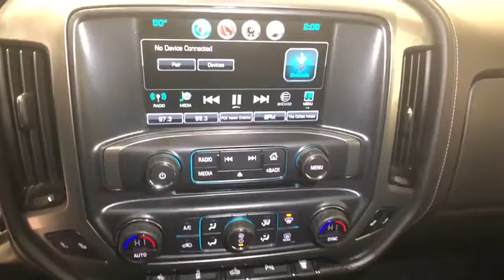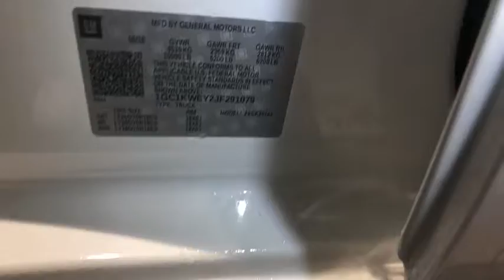2018 Chevrolet Silverado_2500HD Redding, Eureka, Red Bluff, Chico, Sacramento, CA JF291079C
Used 2018 Chevrolet Silverado_2500HD available in Redding, California at Lithia Chevrolet Redding. Servicing the Eureka, Red Bluff, Chico, Sacramento, CA area.
2018 Chevrolet Silverado_2500HD 4WD Crew Cab 153.7 LTZ - Stock#: JF291079C - VIN#: 1GC1KWEY2JF291079

JUST REPRICED FROM $52000 $2300 below Kelley Blue Book! CARFAX 1-Owner Chevrolet Certified LOW MILES - 27207! Heated Leather Seats Turbo Alloy Wheels Tow Hitch 4x4 Onboard Communications System Satellite Radio READ MORE! KEY FEATURES INCLUDE: Leather Seats 4x4 Heated Driver Seat Back-Up Camera Satellite Radio Onboard Communications System Trailer Hitch Chrome Wheels Remote Engine Start Dual Zone A/C WiFi Hotspot Heated Seats Heated Leather Seats. Privacy Glass Keyless Entry Electronic Stability Control Alarm Electrochromic rearview mirror. OPTION PACKAGES: LTZ PLUS PACKAGE for Crew Cab and Double Cab includes (JF4) power adjustable pedals (UQA) Bose premium audio system (UVD) heated leather-wrapped steering wheel and (UD5) Front and Rear Park Assist. AUDIO SYSTEM CHEVROLET MYLINK RADIO WITH NAVIGATION AND 8 DIAGONAL COLOR TOUCH-SCREEN AM/FM STEREO with seek-and-scan and digital clock includes Bluetooth streaming audio for music and select phones; USB ports; auxiliary jack; voice-activated technology for radio and phone; and Shop with the ability to browse select and install apps to your vehicle. Apps include Pandora iHeartRadio The Weather Channel and more. MIRRORS CHROME OUTSIDE HEATED POWER-ADJUSTABLE VERTICAL TRAILERING MEMORY-EQUIPPED UPPER GLASS POWER-FOLDING AND MANUAL EXTENDING; Includes integrated turn signal indicators consisting of 51 square inch flat mirror surface positioned over a 24.5 square inch convex mirror surface with a common head and lower convex spotter glass (convex glass is not heated and not power-adjustable) and addition of auxiliary cargo lamp for backing up (helps to see trailer when backing up with a trailer) and amber auxiliary clearance lamp STEERING WHEEL HEATED LEATHER WRAPPED WITH AUDIO AND CRUISE CONTROLS AFFORDABLE: Was $52000. Pricing analysis performed on 12/12/2019. Horsepower calculations based on trim engine configuration. Please confirm the accuracy of the included equipment by calling us prior to purchase.